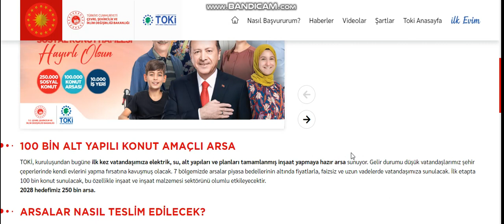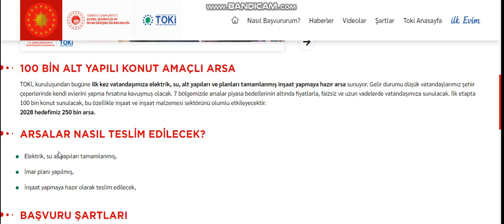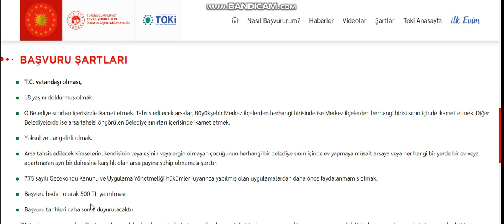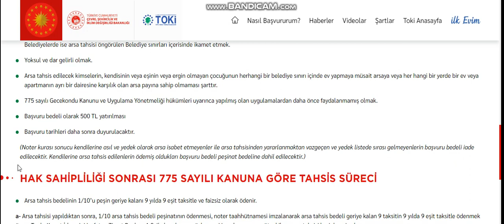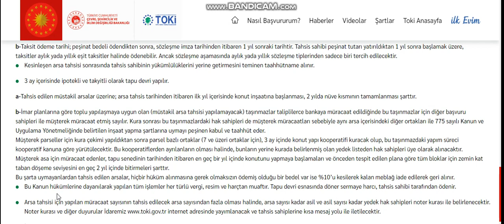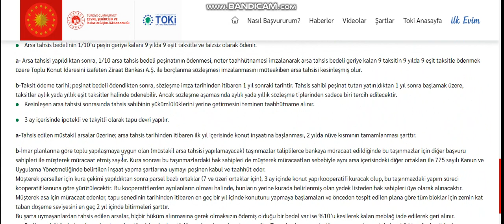toki arsa başvurusu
Başvurular 10 Ekim 2022 - 7 Kasım 2022 tarihleri arasında Ziraat Bankası Şubelerinden yapılacaktır.